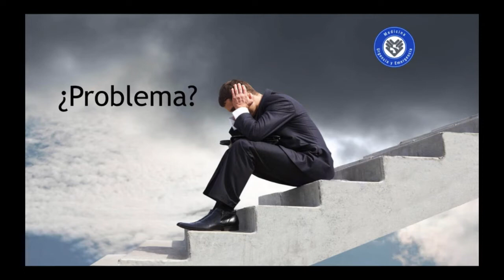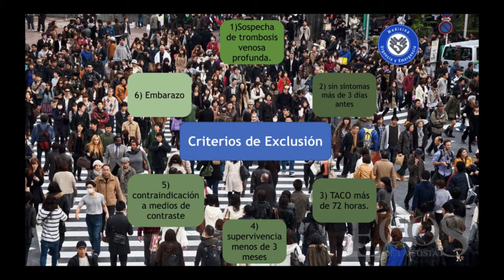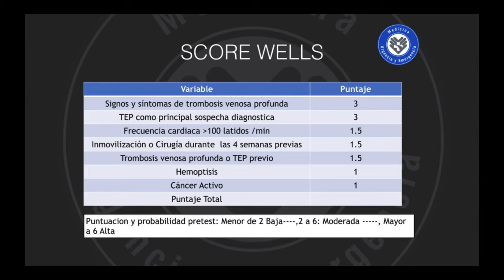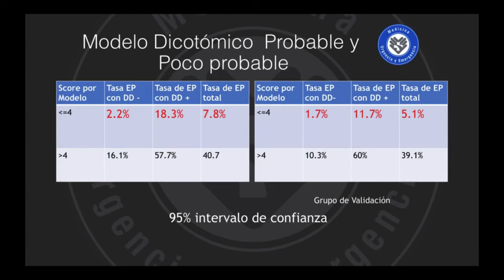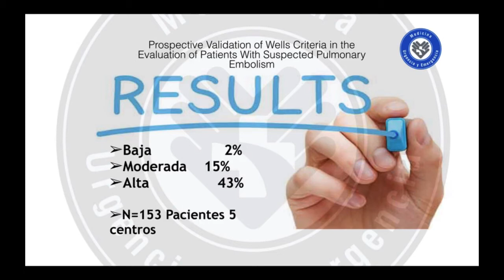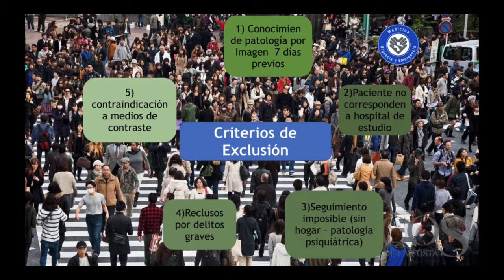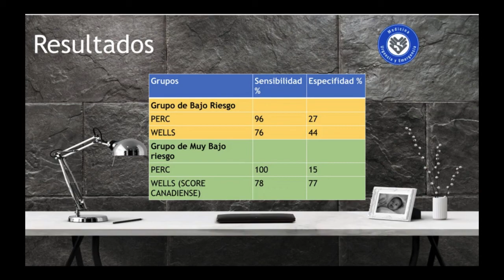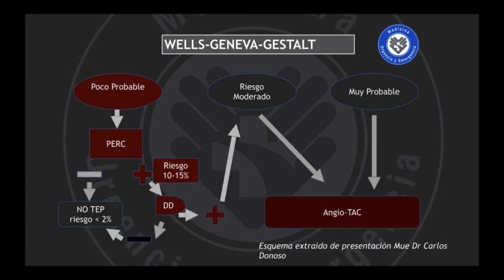Trombo embolismó Pulmonar (TEP), Reglas predictivas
La Trombo embolia pulmonar, la gran incógnita, síntomas inespecíficos, difícil diagnóstico, exámenes con altos costos y riesgos… Que hacemos? Siguiendo la clase anterior de enfrentamiento del TEP, el Dr Cristian Williams, Residente de nuestro programa nos presenta una revisión de las reglas predictivas clínicas… Score de riesgo o modelos predictivo clínicos y probabilidades, Score de Wells, PERC (Pulmonary Embolism Rule Out Criteria) estudios iniciales y validaciones.
Esperamos les sea de utilidad. Equipo MUE